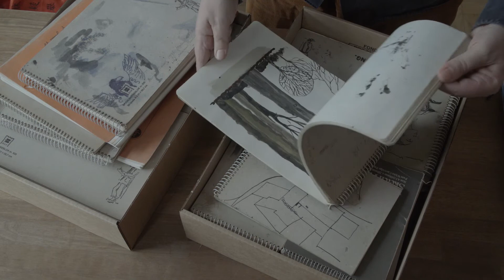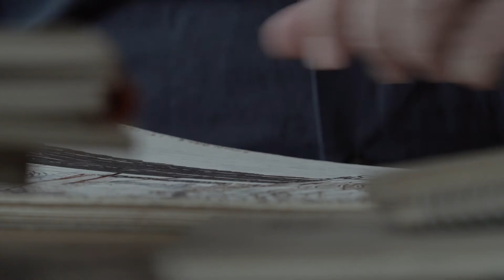Simon Bang Børnetegninger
Her er en lille introduktionsfilm om hvordan jeg begyndte at tegne som dreng. Lidt familiebaggrund og lidt om hvordan det kom så vidt. Tak til Kristian Buchmann som tog initiativ til at få den historie filmet og tak til Hans Hank Kristensen som fik lagt lidt mere til, klippet og instrueret mig i at holde mig til emnet. Den varer 5 min og 36 sek.